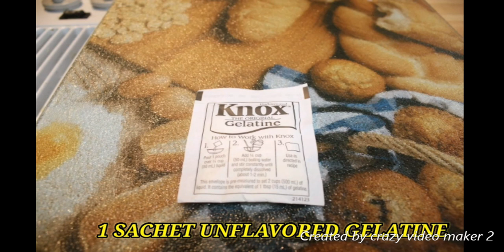NO BAKE RASPBERRY CHEESECAKE RECIPE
This is a no bake raspberry / strawberry cheesecake. It's a perfect dessert for summer. Must try it :)